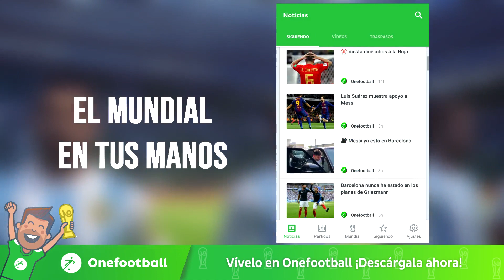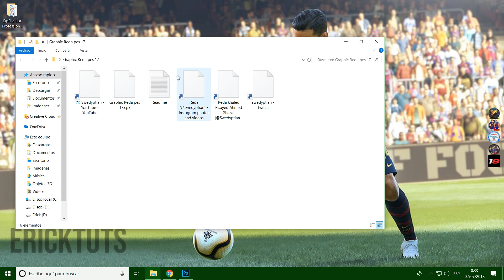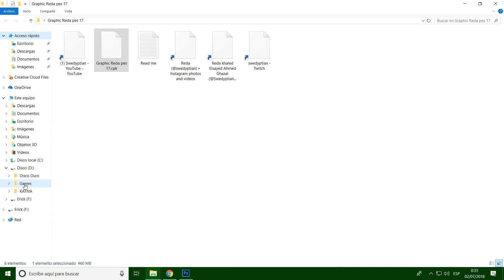GRAPHIC MOD ANTILAG / PES 2017 - PC (RE-UPLOAD)